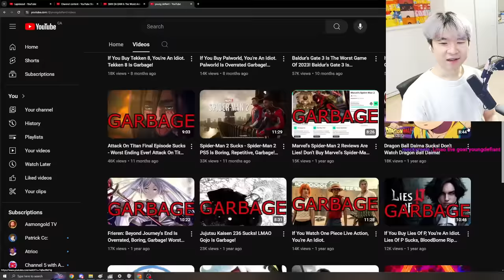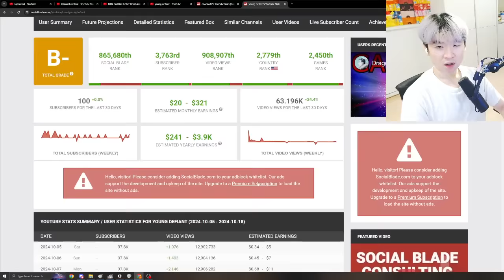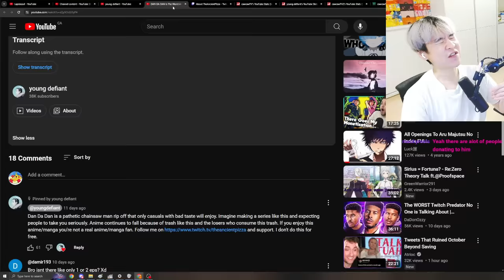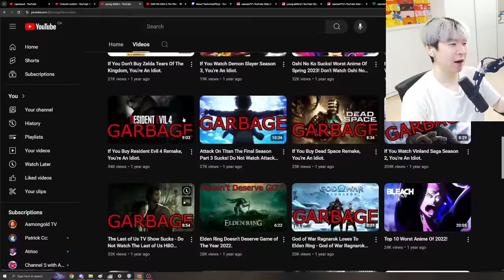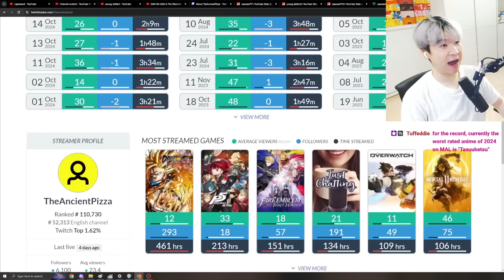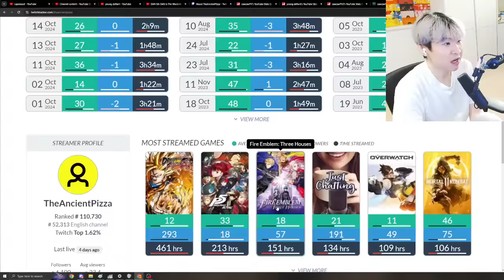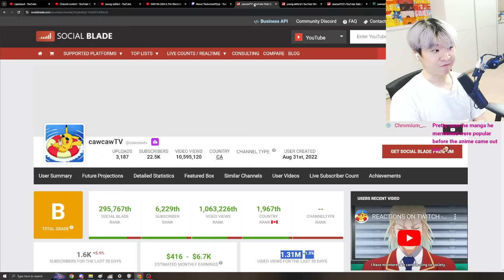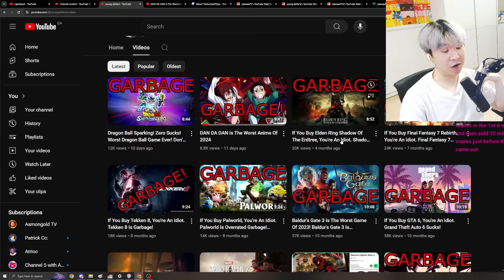DAN DA DAN Is The Worst Anime Of 2024 | Reacting to young defiant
Dan Da Dan 3 REACTION